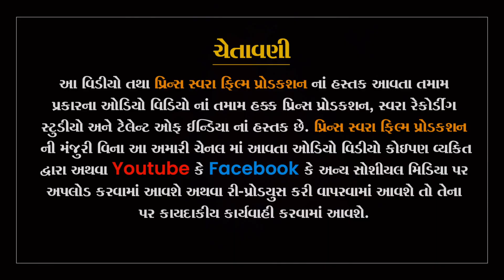રાહુલ વાઘરી || તારી યાદ માં એકલો